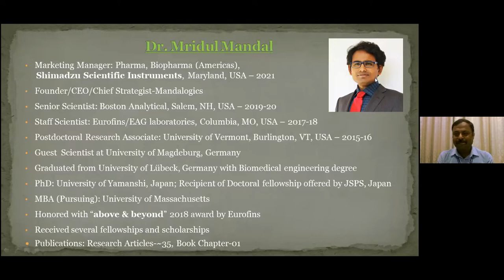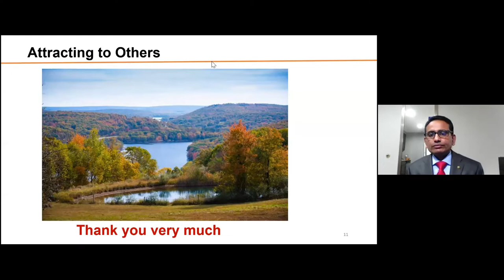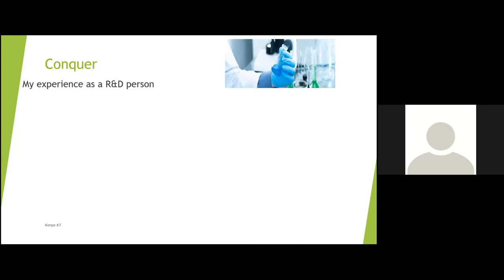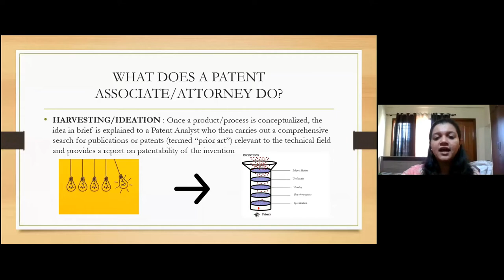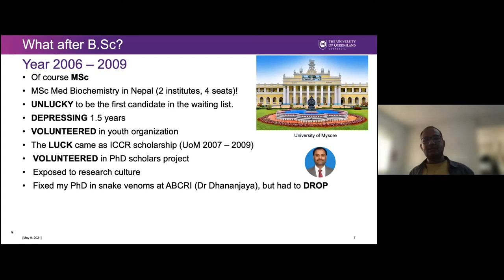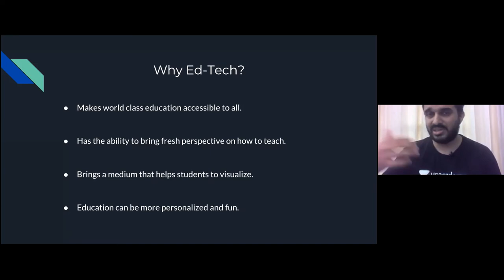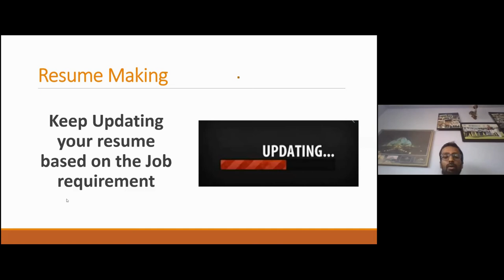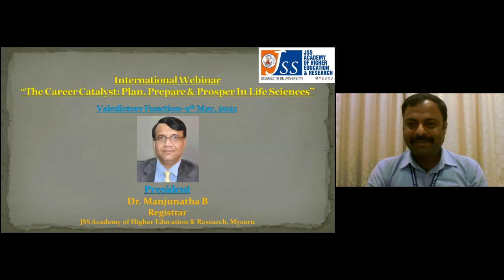The Career Catalyst Plan, Prepare & Prosper in Life Sciences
The Career Catalyst   Plan, Prepare & Prosper in Life Sciences organized by School of Life Sciences, Mysuru